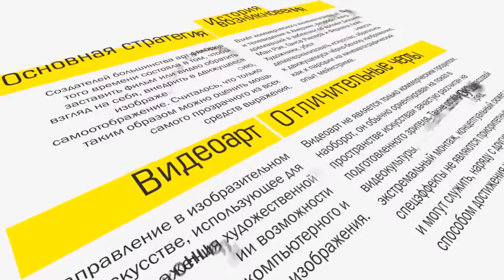6_43_Mishin